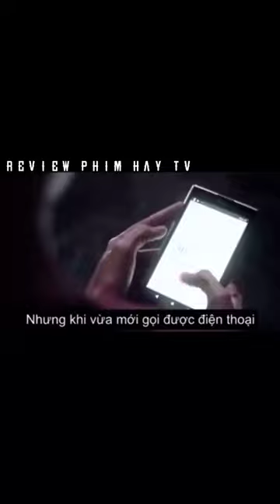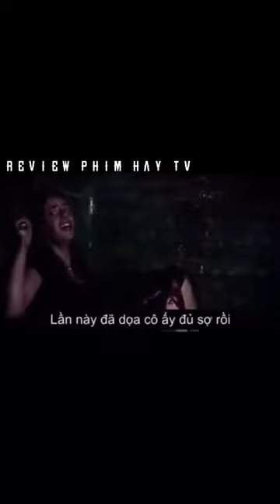P2 : Địa đạo cá sấu tử thần REVIEW PHIM HAY_TV#foryou#reviewphimhaytv#tv